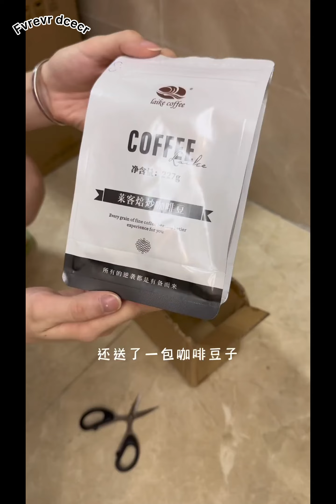New TikTok beauty short video (beautiful girl)中國版TikTok(抖音)美女短片混剪精彩集 055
English： The content displayed in this work is the Chinese version of the Douyin beauty short video mixed-cut highlight collection, video source: Douyin

中文：     本作品所展示內容為中國版TikTok美女短片混剪精彩集，影片來源：中國版TikTok

한국인：본 작품에 전시된 콘텐츠는 틱톡 중국판 뷰티 단편영화의 하이라이트를 모아놓은 것입니다.영상출처: 중국판 틱톡

日本語：本作品で表示されるコンテンツは、中国版TikTokのビューティーショートフィルムのハイライトを集めたものです 動画出典：中国版TikTok

المحتوى المعروض في هذا العمل عبارة عن مجموعة من أبرز اللقطات من النسخة الصينية من أفلام الجمال القصيرة لـ TikTok مصدر الفيديو: النسخة الصينية من TikTok

Tiếng Việt:  Nội dung hiển thị trong tác phẩm này là tổng hợp những điểm nhấn từ các bộ phim ngắn về sắc đẹp của TikTok phiên bản Trung Quốc. Nguồn video: TikTok phiên bản Trung Quốc

English： Video ownership is: Douyin user

中文：     影片所有權為：抖音用戶

한국인：동영상 소유권: Douyin 사용자

日本語：  動画の所有権: Douyin ユーザー

عربي:  ملكية الفيديو هي: مستخدم Douyin

Tiếng Việt: Quyền sở hữu video là: Người dùng Douyin

中文： 文件打包下载： 密码:33kd

한국인： 영어: 파일 패키지 다운로드 주소 密码:33kd

日本語：日本語： ファイルパッケージのダウンロードアドレス： 密码:33kd

عربي: الإنجليزية: عنوان تنزيل حزمة الملف 密码:33kd

Tiếng Việt: Địa chỉ tải gói tập tin 密码:33kd

今すぐ私のチャンネルに登録し、小さなベルをオンにして、私が共有する素晴らしいビデオコレクションをできるだけ早く受け取ってください。

지금 내 채널을 구독하고 작은 벨을 켜서 내가 공유하는 멋진 비디오 컬렉션을 최대한 빨리 받아보세요.

短标签：beauty#short video#Chinese#Tik Tok#短视频#抖音#Douyin#beautifulgirl#girl#아름다운 소녀#아름다움#짧은 비디오#중국어#美少女#美しさ#ショートビデオ#中国語#Tik Tok#جمال  فيديو قصير صيني ت#ي توك#cô gái xinh đẹp#sắc đẹp#video ngắn#Trung Quốc#2k#HD#HD video#Material package#happy#Feel good#panhko#Look at girls#美女#美眉